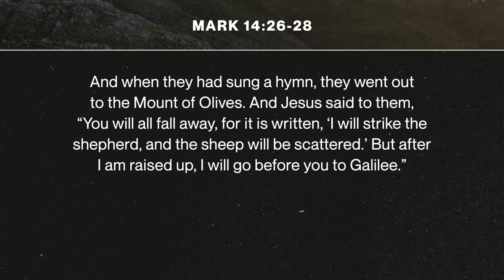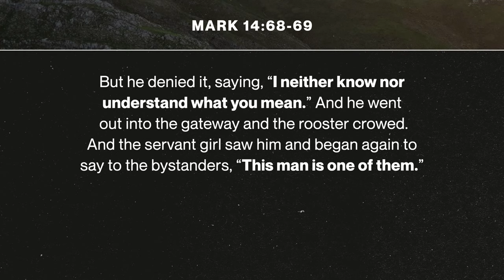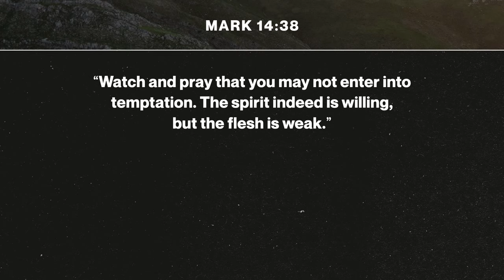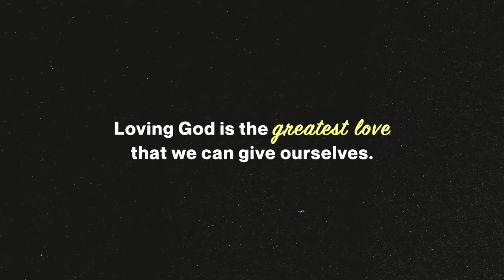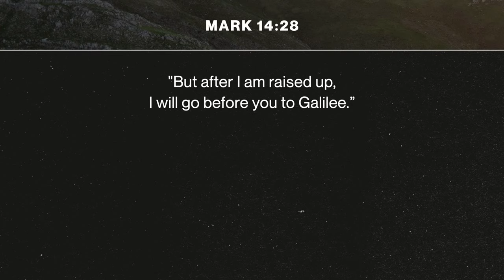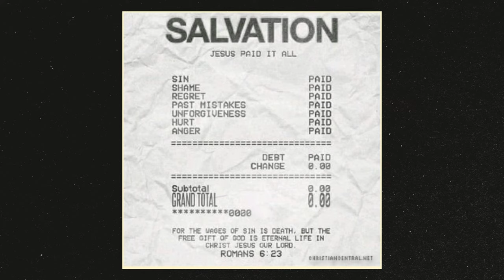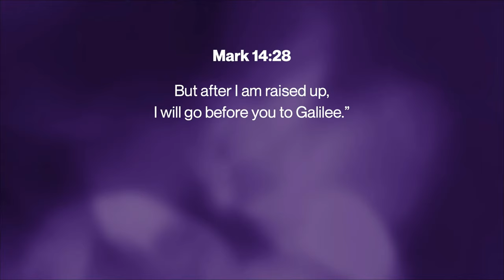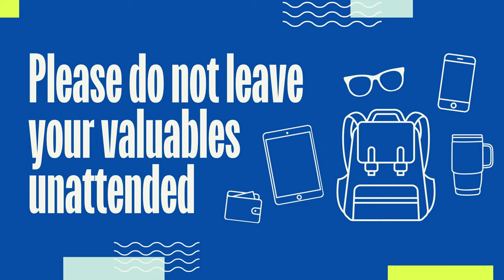Three Denials, Thrice Asleep. | Place of Grace Week 1 | Brandel Manalastas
Welcome to our Sunday Service. We are glad to have you with us for today’s time of worship!

Join us this weekend for Week 1 of our new series Place of Grace: Three Denials, Thrice Asleep.

Jesus came to save us by giving His life. He warned His disciples they would fail Him but promised to meet them after His resurrection. Like them, we can fail too, but Jesus extends the same forgiveness and grace that He gave His disciples to us as well!